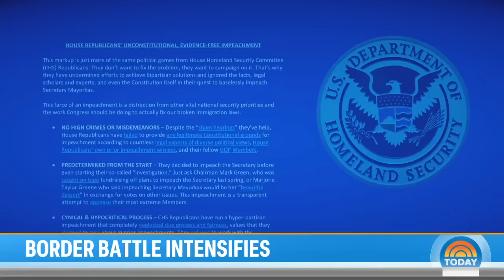Biden vows to shut down border if Congress locks immigration deal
The White House and a group of senators are close to a bipartisan border security deal that includes tougher border measures and aid to Ukraine. Meanwhile, Trump is urging Republicans to kill the deal. NBC’s Guad Venegas reports for TODAY.